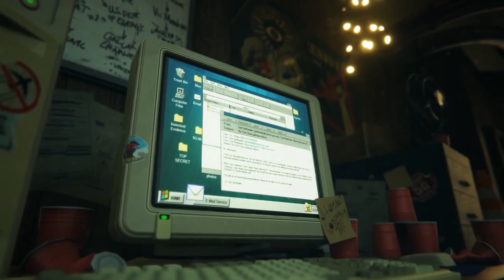Maneater Truth Quest -Trailer de revelação oficial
Truth Quest é o próximo DLC para o Maneater de RPG de ação de 2020, onde você joga como um tubarão em busca de vingança. Em Truth Quest, os jogadores exploram uma toca de coelho de conspirações em torno da Naval Wildlife Organization e o encobrimento da vida marinha exibindo novas características estranhas.